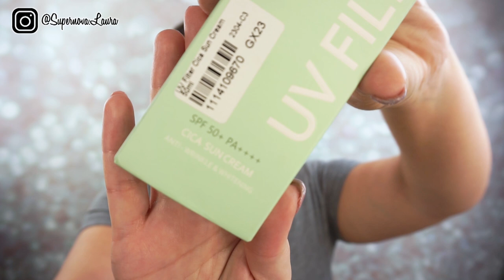PROTECTORES SOLARES COREANOS 2 - coxir - iUNIK - make p:rem - MISSHA - Haruharu - SUPERNOVA LAURA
CODIGO YESSTYLE :  PREP23
10% EN 142 EUROS /
15% EN 190 EUROS)

💎💎💎 CODIGO RECOMPENSA 💎💎💎: SUPERNOVA

(DESCUENTO DEL 5% EN LA PRIMERA COMPRA Y EL 2% EN LAS SIGUIENTES).

Los gastos de IVA van incluido dentro de la compra, los gastos de envíos son gratuitos si la compra supera los 60€, con número de seguimiento, el envío tarda entre unos 15 a 40 días pero aconsejo consultar en la página. 👇👇👇(VIENE DESDE HONG KONG)

ENLACES A PRODUCTOS:

PENDIENTES:
Gaya - Rhinestone Threader Earring (Various Designs)

coxir - Black Snail Collagen All In One Eye Cream

make p:rem - Protector Solar Físico UV Defense Me. Calming Sun Cream

Haruharu WONDER - Protector Solar Black Rice Moisture Airyfit Sunscreen

Haruharu WONDER - Bloqueador Black Rice Pure Mineral Relief Daily Sunscreen

MISSHA - Crema solar All-Around Safe Block Essence Sun FPS 45 PA+++

MediFlower - Protector Solar con Centella Asiática UV Filter Cica Sun Cream

SKIN 1004 - Protector Solar con Sérum Madagascar Centella Hyalu-Cica Water-Fit Sun Serum

AXIS - Y - Protector Solar Complete No-Stress Physical Sunscreen (V3)

Track:Marin Hoxha X Annie Sollange - Falling For You